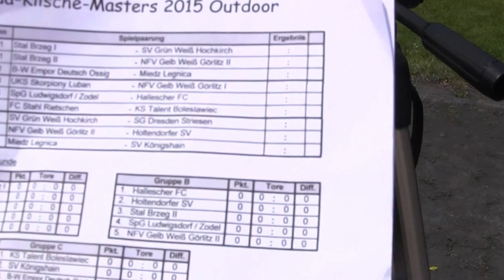CZ6-Międzynarodowy Turniej U9-SKODA-KLISCHE-MASTERS 2015 Goerlitz 05.07.15-KST-SG Dresden Striesen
CZ6-Międzynarodowy Turniej Piłkarski w Niemieckim Goerlitz - 05.07.15  -  SKODA-KLISCHE-MASTERS 2015 - Zawody dla 15  drużyn w roczniku 2006 - U9 - Gramy jako KS Talent Bolesławiec w Składzie - Oski-Fabik-Gutek-Misiu-Sebo-Kuba-Kacper pod Opieka trenera Rafała I Kacpra w tej części Mecz Ćwierćfinałowy   KS Talent - SG Dresden Striesen